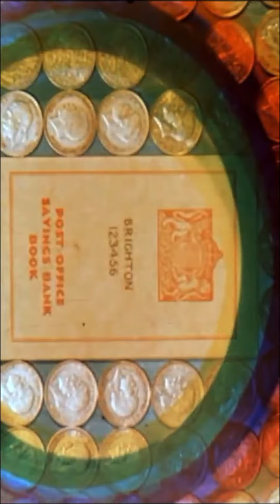QC4AC ~ Neko + EJI ~ Blacklisted: 11 I Wish I Was The Moon by Quarter Mile Thunder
Cover of Neko Case’s “I Wish I Was The Moon” by Quarter Mile Thunder to raise money for the Equal Justice Initiative